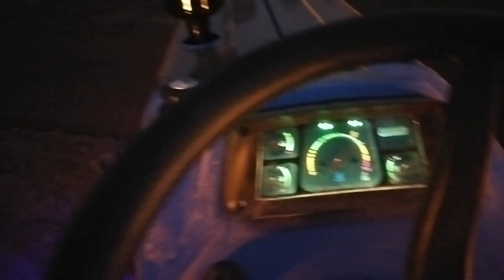ट्रैक्टर को रवा किया और ट्रैक्टर ने लगाए इतने जोर। 😯New Holland 3600-2 super on 11 tine cultivator.